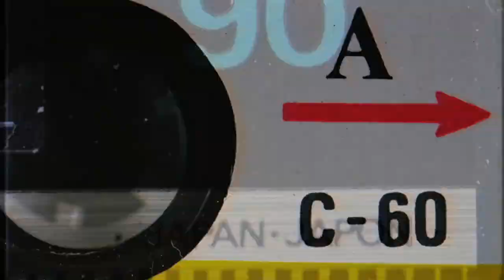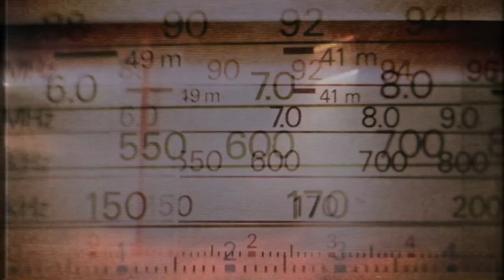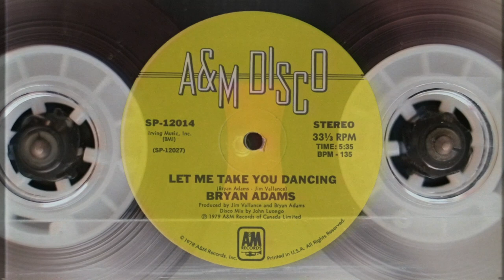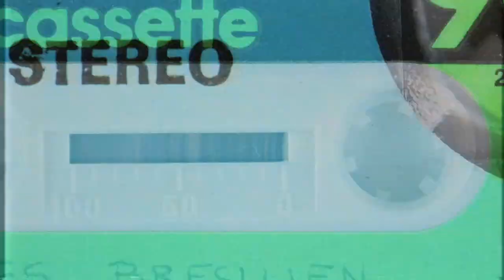Bryan Adams: The story of Reckless | Classic Rock Magazine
Sexual innuendos, a hit single that Blue Oyster Cult turned down, and the best birthday gift a young man of 25 could give him self. Just what went in to making the multi-platinum Reckless?

🎯FURTHER READING 🎯

Bryan Adams: the surprisingly sexual story of Summer Of '69